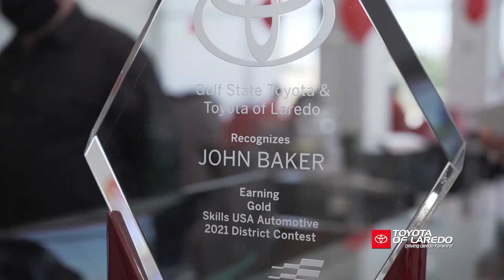TOYOTA OF LAREDO PRESENTATION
Toyota of Laredo congratulates United High School Career and Technical Education Teacher, Mr. Juan J. Mendoza, and his two students John Baker (1st place) & Jose Parra (2nd place) on winning a competition at the district level hosted by Texas SkillsUSA.

Gulfs States Toyota and Toyota of Laredo presented an award to recognize these students and their instructor for achieving this accomplishment.  Texas SkillsUSA’s mission is to create a partnership of students, teachers and industry representatives working together to ensure America has a skilled workforce.

Gulf States Toyota has been a partner of SkillsUSA Texas for many years. This year’s event includes a district contest for automotive repair. Gulf States Toyota and their College partners will host a virtual contest on April 20th; where the students who won at the district level will compete at the state level. The students will attend individual breakout rooms where each college will test the students on electrical, drivability, steering, suspension, brakes, engine repair, and more.

Students have been given access to Toyota’s extensive e-learning content and training tools by joining its Technician Education College Support (TECS) program. Gulf States Toyota will recognize 1st, 2nd and 3rd place winners at the state level.